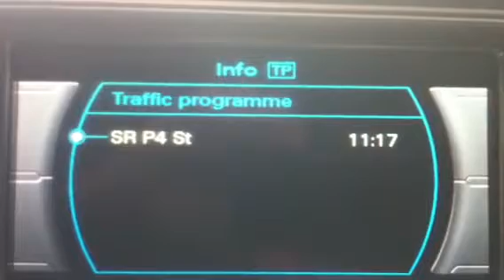Trafiken varnas för äldre dam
Trafikmeddelande som varnar bilister om en äldre dam som är ute och går på vägen med sin rullator.